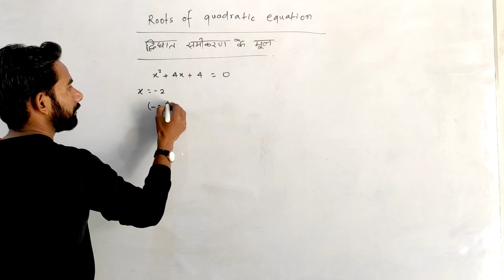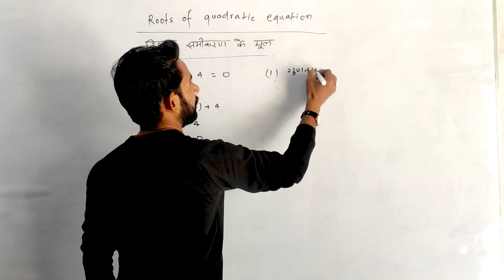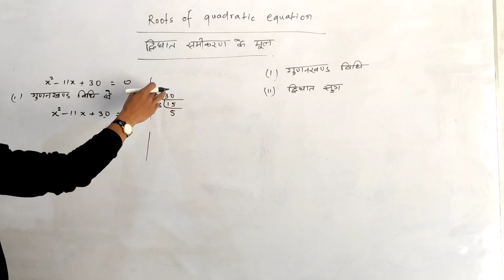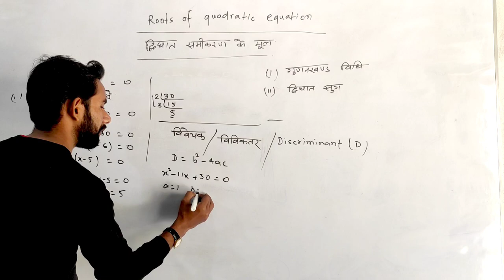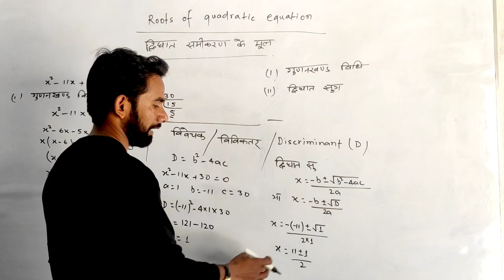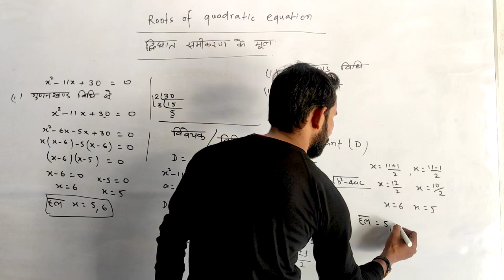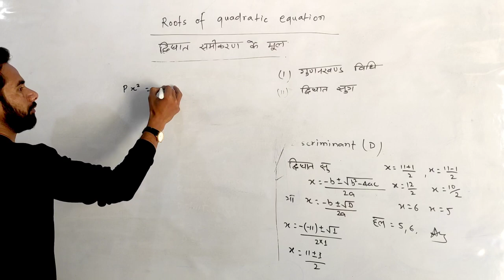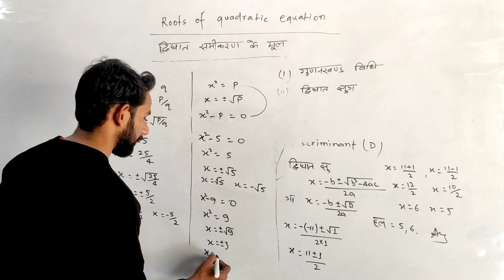द्विघात समीकरण का मूल ! Full concept on "Roots of quadratic equation" @SMCLabs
द्विघात समीकरण का मूल ! Full concept on "Roots of quadratic equation" ‎@smclasses8250
हमारे channel ‎@S M CLASSES    पर science और Maathematics के videos कक्षा 10th , 12th तथा अन्य सभी कक्षाओं के छात्रों को पढ़ने में मदद करने के लिए upload किए जाते हैं। मेरी कोशिश है कि छात्रों की अधिक से अधिक मदद की जाए ।
‎@S M CLASSES    channel पर Intkhab sir ( इन्तखाब सर ) के द्वारा पढ़ाया जाता है ।